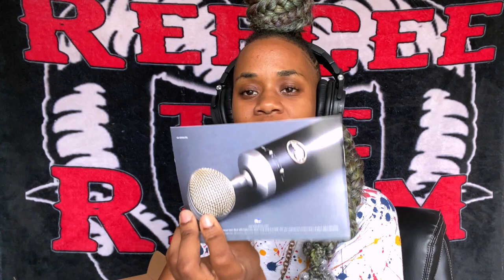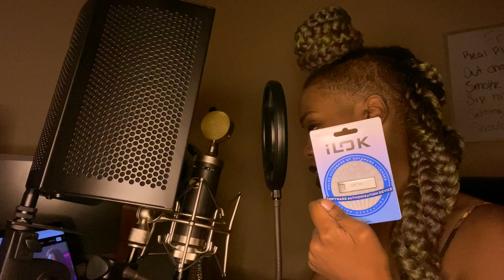HOME STUDIO SETUP for BEGINNERS 2020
Check out everything I needed to get to set up my home studio! You can do this for under $500 if you buy a cheaper mic and headphones!

Items Purchased:

Blue Baby Bottle Mic
Audio-Technica ATH-M50xBT Wireless Bluetooth Headphones
Focusrite Scarlett Solo (3rd Gen) USB Audio Interface with Pro Tools
Bookshelf Speakers
XLR Cable
ILok Key
ProTools
Mic Stand
Microphone Isolation Shield
Pop Filter
Headphone JAck Adapter (for new macbook pro)
Multiport USB Hub (for new macbook pro)

Song Played: “Happy… Right Now” by ReeCee Raps ft. Charnel